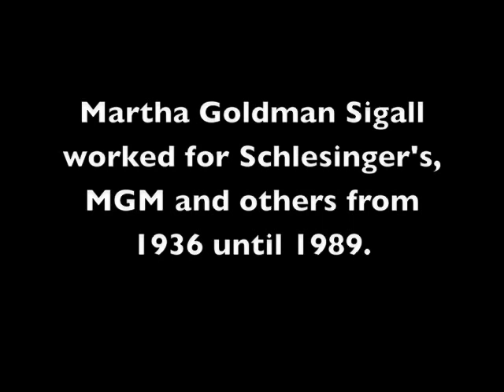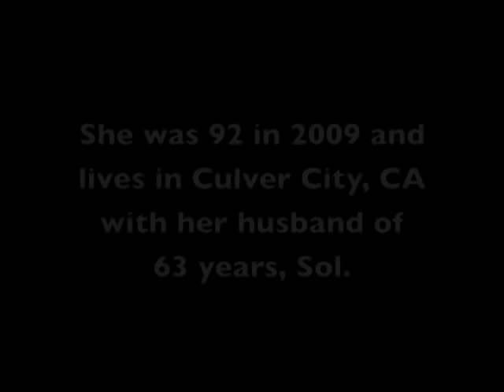The Bugs Bunny Story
Martha Goldman Sigall worked at the Termite Terrace, Leon Schlesinger's Studios in 1939 when Bugs Bunny was created by Ben Hardaway, whose nickname was Bugs.

Ben announced one day that he was going to create a rabbit based on Daffy Duck. Im going to put a rabbit suit on that duck, he said. The result was Porkys Hare Hunt (1938). Chuck Jones then used the rabbit in Presto-O Change-O (1939). Bugs Hardaway then directed Hare-Um Scare-Um (1939). Chuck Jones directed Elmers Candid Camera (1939) with the rabbit.

Tex Avery was assigned to do A Wild Hare (1940) and in that cartoon, the rabbit says Whats up, doc? for the first time, to Elmer Fudd. Martha Goldman asked him why he said that, and Tex said it was a popular thing to say when he was in high school.

In A Wild Hare, they decided to name the rabbit. Tex Avery wanted to call him Jack E. Rabbit. The model sheet listed him only as Bugs Bunny, since Ben Bugs Hardaway had created him. The PR person, Rose Horsely looked at it and recommended Bugs Bunny. Leon Schlesinger liked it and thats how he came to be named.

Martha Sigall was 92 when this video was recorded. She worked in animation for 53 years and when she was 88, published Living Life inside the lines: Tales from the golden age of animation. Its available from Amazon.com. In 2005, she was given a Lifetime Achievement Annie award.

Martha passed away in 2014 at age 97 in her home, surrounded by her family.

Bob Sigall recorded this in her home studio in Culver City California in June of 2009.